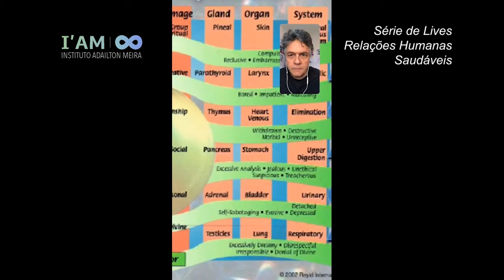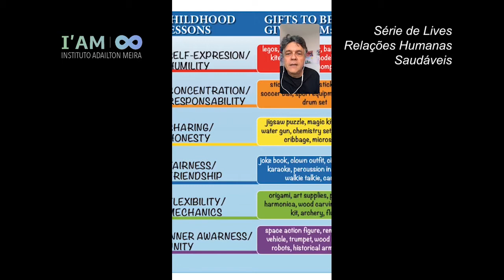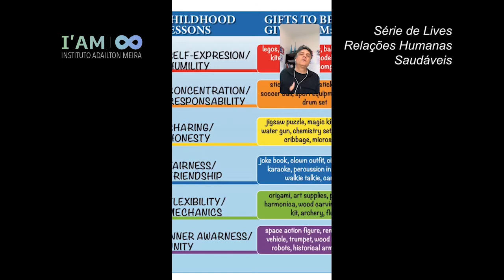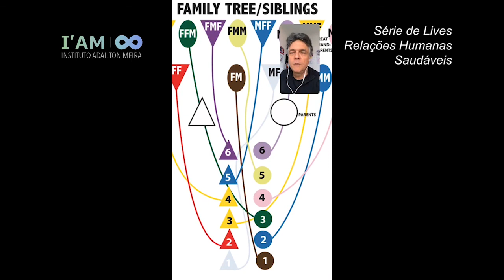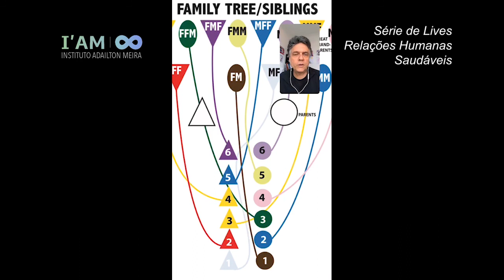Presenteados ao nascer - O que muda se você é o 1º, 2º ou 3º filho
ORDEM DE NASCIMENTO INFLUENCIA MAIS SUA VIDA DO QUE VOCÊ IMAGINA.

Se voce é primeiro filho você recebe, ao nascer, certas características que são próprias de primeiro filho, e se for HOMEM VAI ESTAR LIGADO (Espiritualmente) com SEU AVÔ MATERNO, se a primeira filha for MULHER VAI ESTAR LIGADA COM A AVÓ PATERNA.

Conhecer e saber com quem voce está ligado vai te trazer uma força, e discernimento. Esta ligação implica que tudo que esta pessoa viveu, conseguiu, resolveu vem até você, e também TUDO QUE ELA NÃO CONSEGUIU RESOLVER, talvez você REPITA NA SUA VIDA.
Para ser uma pessoa melhor é fundamental saber disto, por encontramos o fio da meada e isto cria um referencial amoroso de vida.

Este conhecimento foi trazido à nós pelo DENNY JOHNSON @rayidbrasil e (@rayidinternacional)
Edneli @insghtdivino e eu temos tido contato com o Denny há cerca de uma ano e temos estudado este assunto, temos também um canal no YouTube com os vídeos que você pode assistir para entender melhor o Protocolo do Denny:

Para Agendar Consultas e/ou Participar das Oficinas, envie um whatsap para (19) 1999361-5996 ou clique no

I'AM - Instituto Adailton Meira
Racionalizando a Emoção